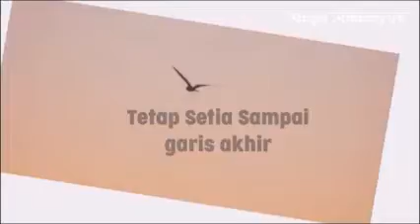Ps. Michael Sonny "Tuhan Memulihkan Hidupku"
Disampaikan dalam KKR Ibadah Minggu GKKI Gideon Generation pada Minggu, 20 Februari 2022